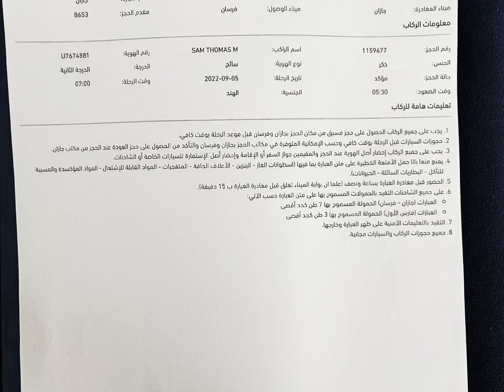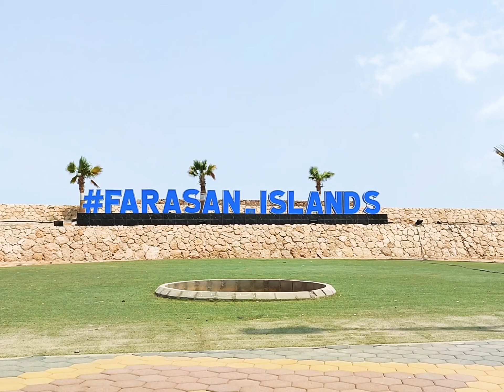Farsan Island travel Vlogs. ഫർസാൻ ദീപ് കാഴ്ചകൾ.